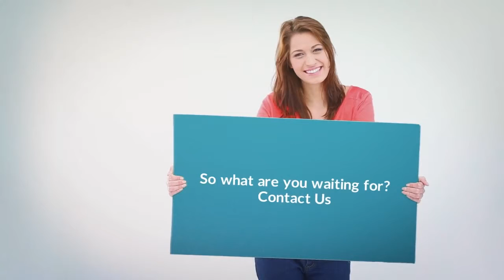Services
Choice made Simple when it comes to getting a home loan, refinancing and looking for a better deal.